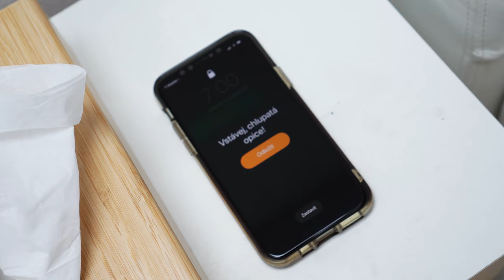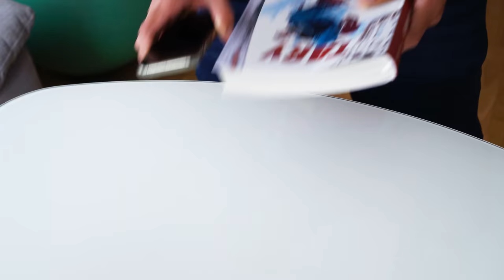Posledních 23 faktů o Tarym! (možná)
►  Hudba ve videu: Side Steppin